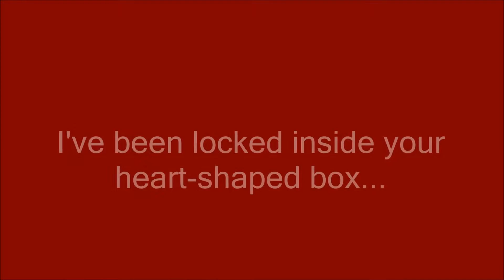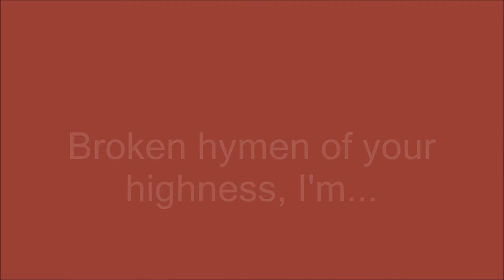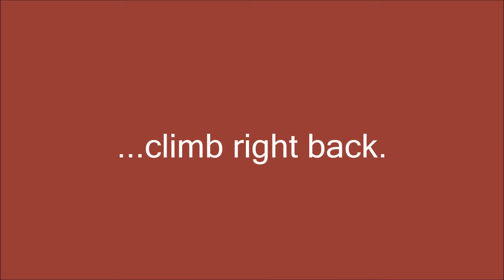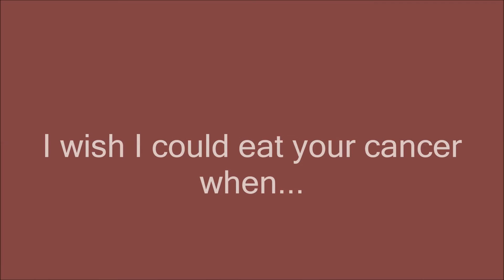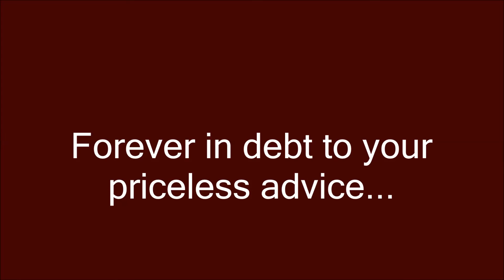Nirvana - Heart-Shaped Box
Survey: There have been several interpretations of this song, from Kurt Cobain’s statement that he was inspired by documentaries about children’s cancer to his relationship, both in the media and in their personal lives, with Courtney Love. What is your own interpretation of the song?

Fun Facts: During the recording of the album, the band had difficulty composing and recording “Heart-Shaped Box,” and it ended up being remixed before the end of the recording sessions. After its release, critics directed their focus toward the lyrics, for which there were several interpretations. Kurt Cobain has stated that he was inspired by documentaries about children with cancer, but those in the media have believed it to be about his relationship with Courtney Love. Despite serious controversy surrounding the music video, it won two MTV Video Music Awards in 1994 for Best Alternative Video and Best Art Direction, both of which were accepted by the remaining band members after Kurt Cobain’s death.

All photos are from Wikipedia, Yahoo, and Bing images. All fun facts are from Wikipedia.